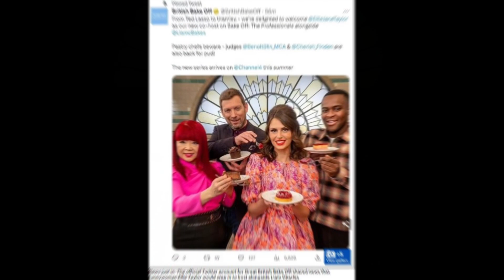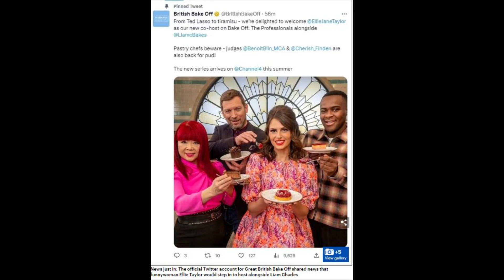The Professionals presenter Stacey Solomon is REPLACED on the show after just ONE series...